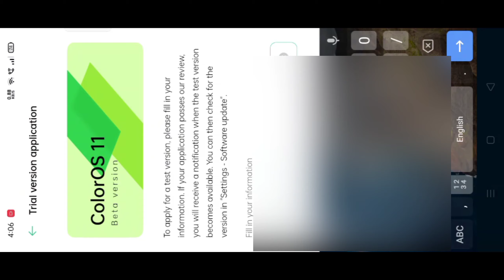OPPO A9 2020 Android 11 beta version available 👍